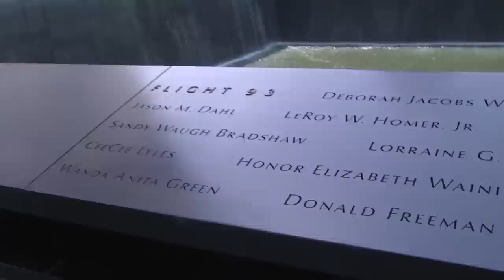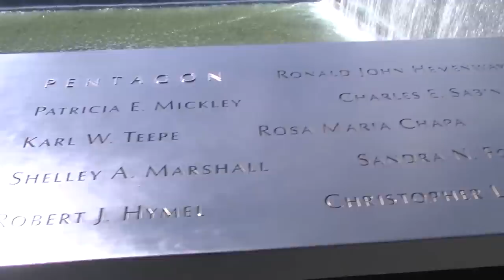9/11 Memorial, New York City.mp4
This video of the 9/11 Memorial at the site of the Twin Towers of the World Trade Center was shot April 25th, 2012.  Videography and editing by Roger Speakman.